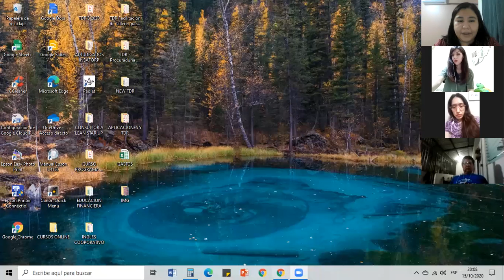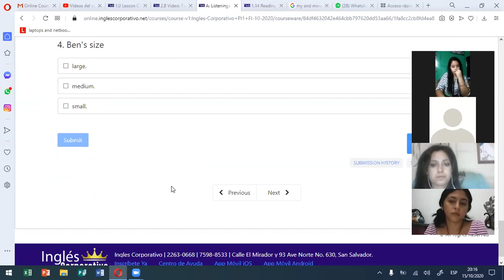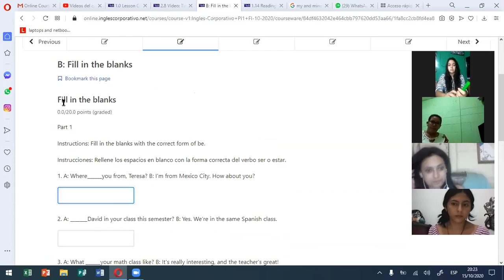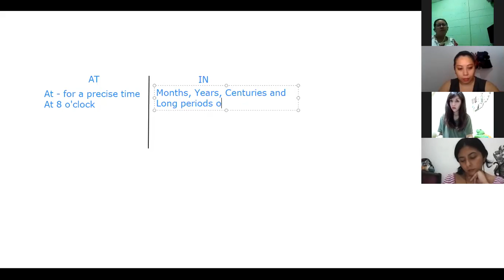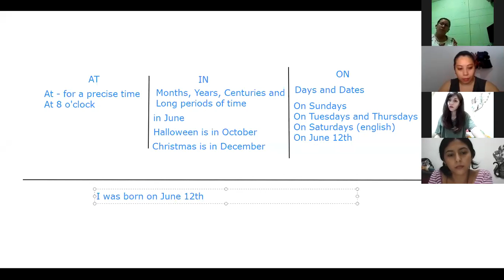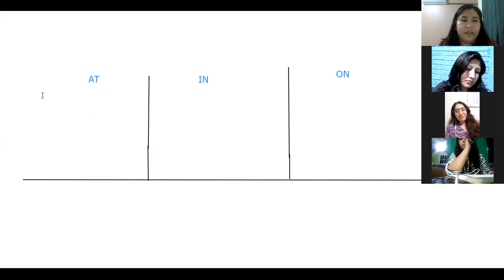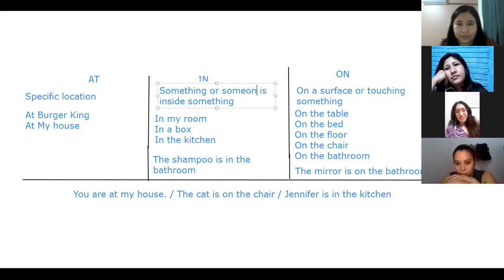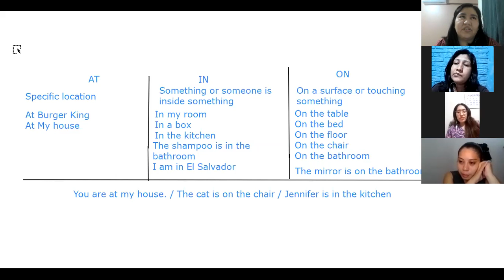Ingles Corporativo - ON, IN and AT - Prepositions of time and place